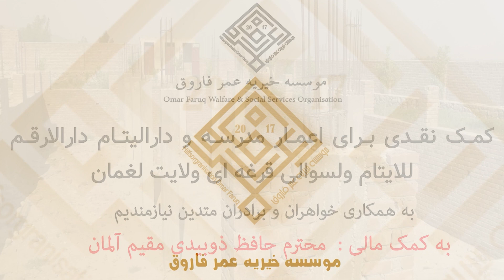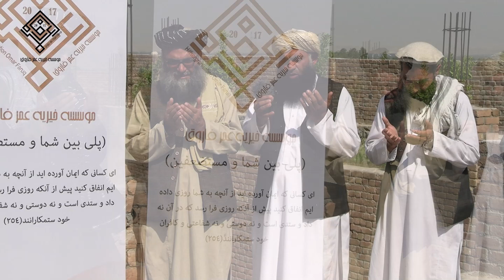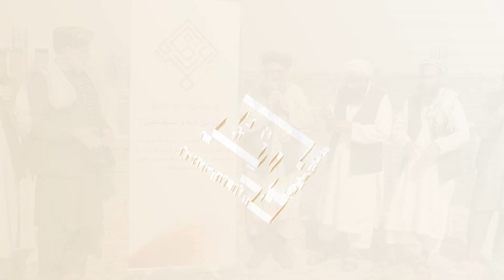کمک نقدی برای اعمار مدرسه و دارالیتام دارالارقم لایتام ولسوالی قرغه ای ولایت لغمان